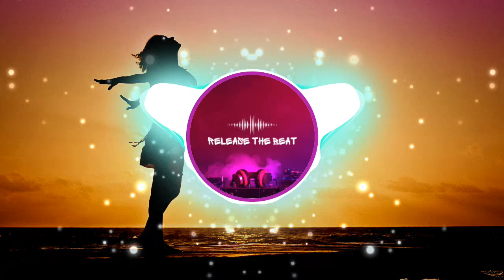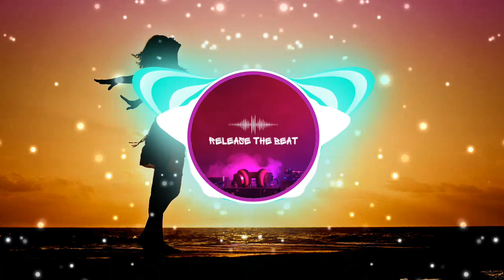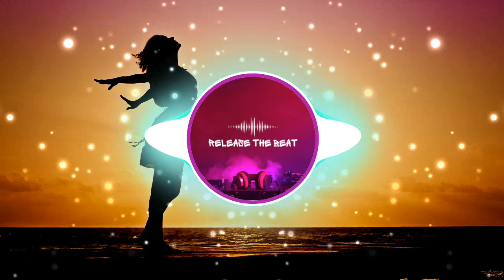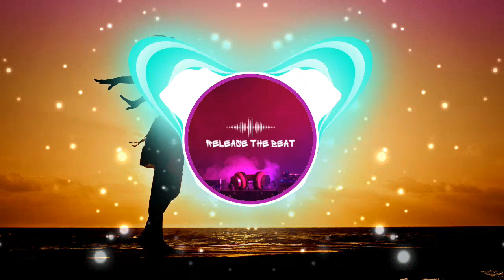🎵 anh nghĩ em tiếc anh sao vs aurora-Martin Garrix vs Blinder vs saabirose 🎶 [No Copyright Music]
De MeloDee está publicada bajo una  licencia Creative Commons